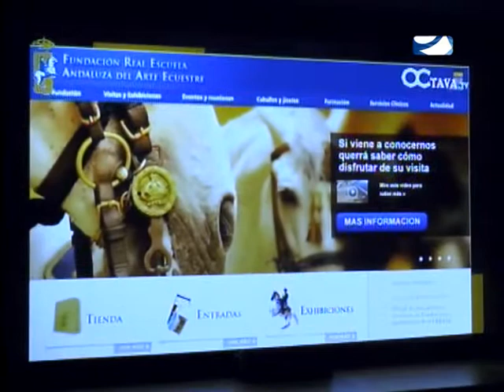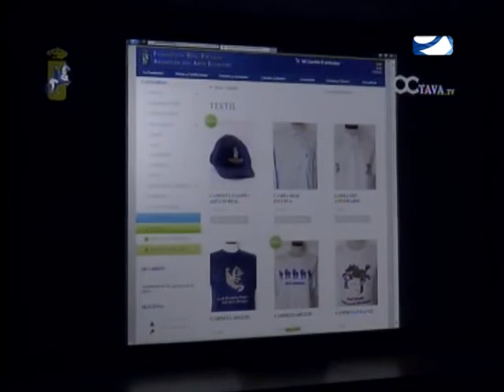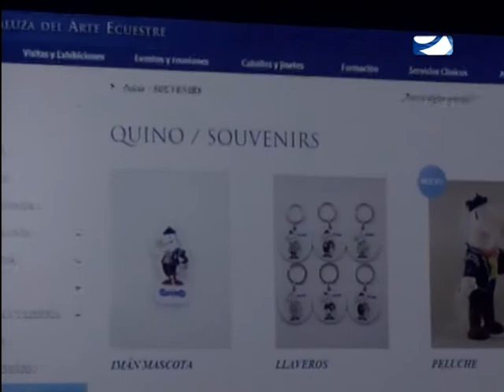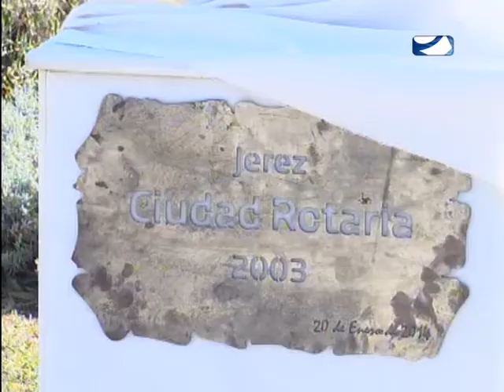LAS NOTICIAS LUNES 20 DE ENERO DE 2014 SEGUNDA PARTE